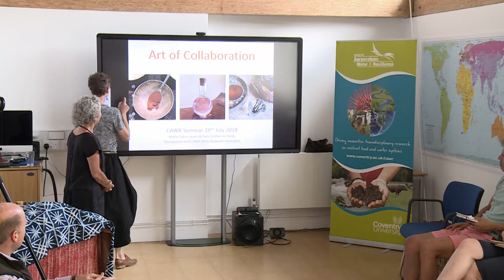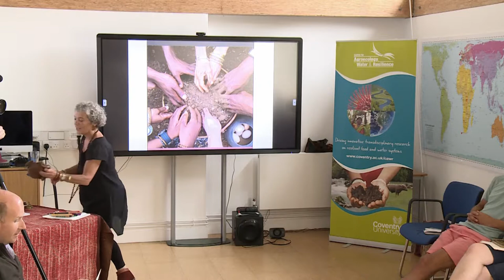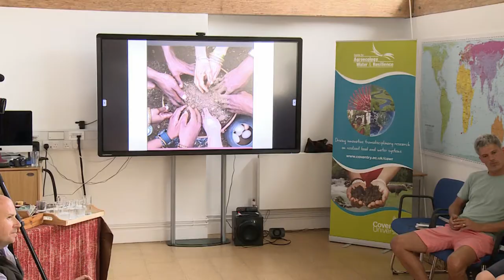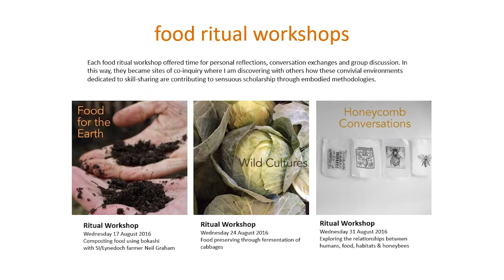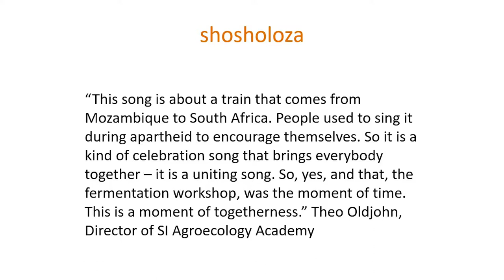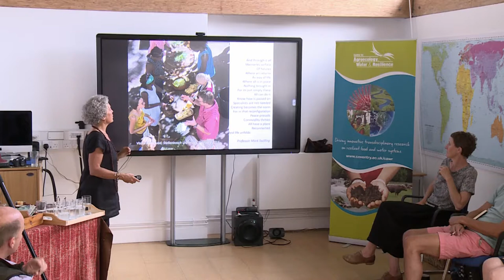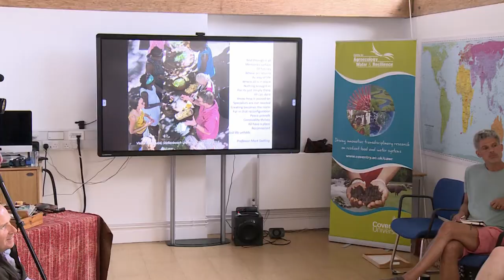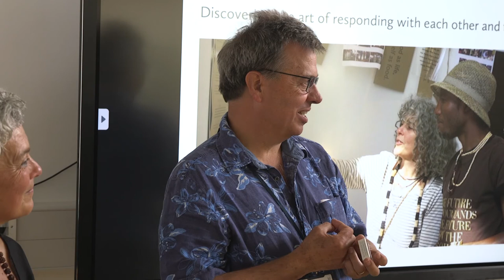Art of Collaboration for Knowledge Justice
Miche Fabre Lewin & Flora Gathorne-Hardy - 19th July 2018